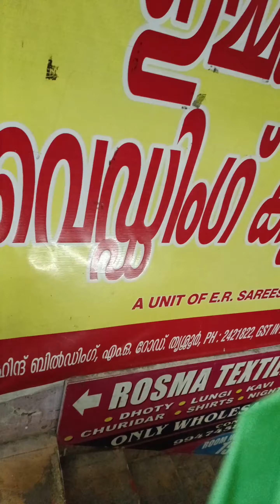চারিদিকে লাল সাদা মিলে মিশে একাকার হয়ে গেছে।🎁bangalivlog